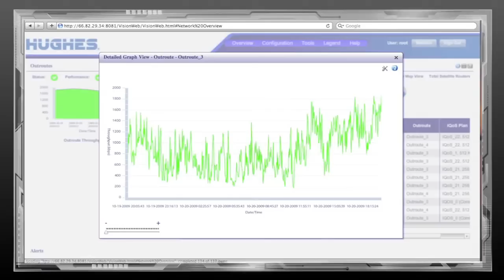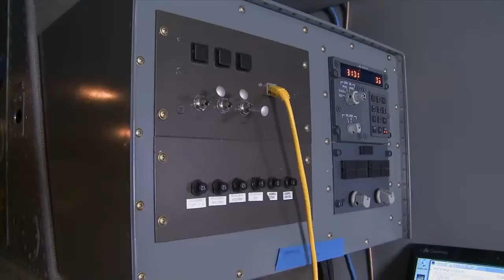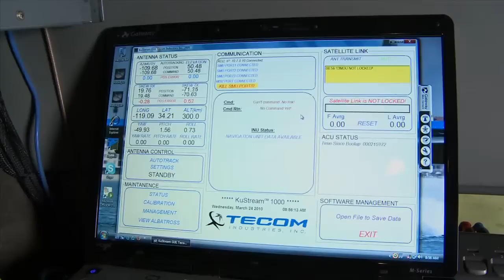Air-to-ground Video Surveillance and Comms over Satellite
Hughes, Row 44, TECOM Industries, Inc., Streambox and Intelsat General Corporation successfully demonstrated their new advanced airborne video solution, confirming full D-1 air-to-ground user data rates of over 2.0 Mbps.